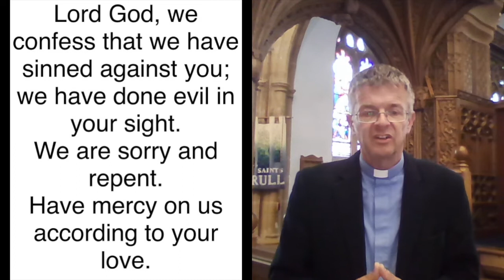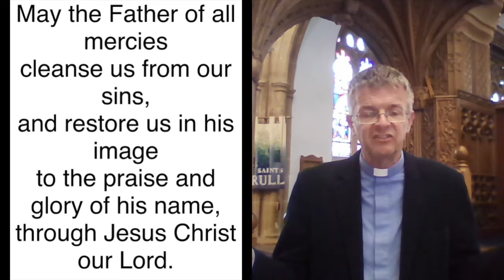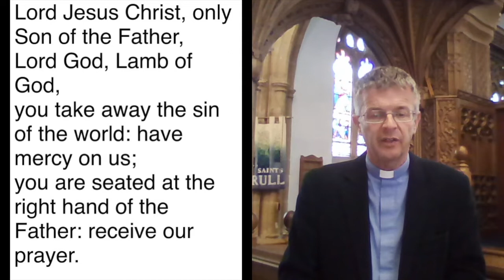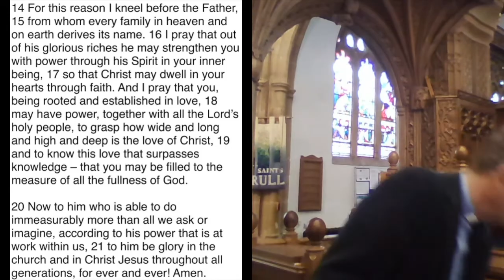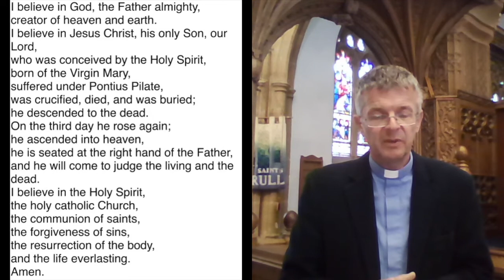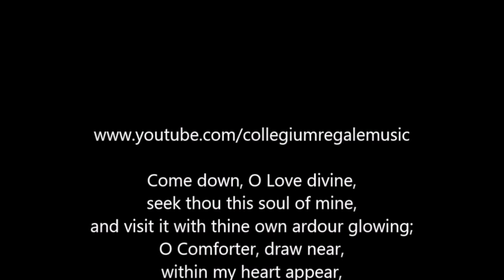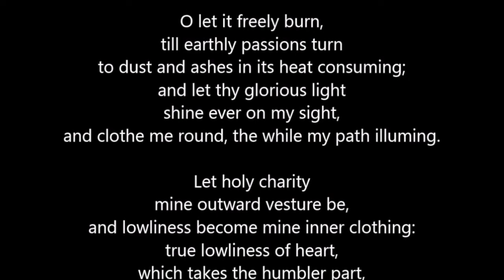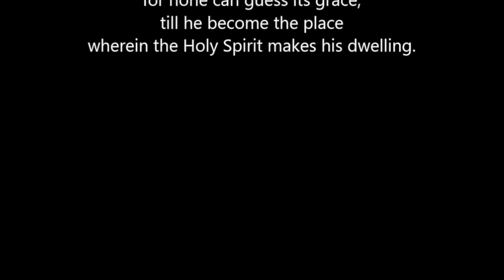Sunday 14th June- Online Church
A traditional morning service with the latest sermon in our 'Ephesians' Sermon series from Andy Wadsworth

CCLI Song # 43073 Catherine Winkworth | Joachim Neander © Words: Public Domain  Music: Public Domain Video Courtesy of St Andrew’s Cathedral & Choir, Sydney, Australia.